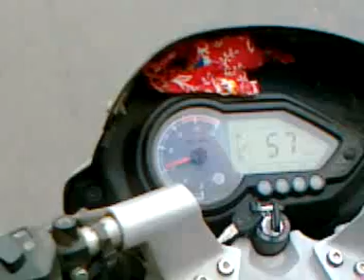juzz riding around here n there :P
starring hehe::
Dj Faraz
Rated R Midhat
and Ayaz